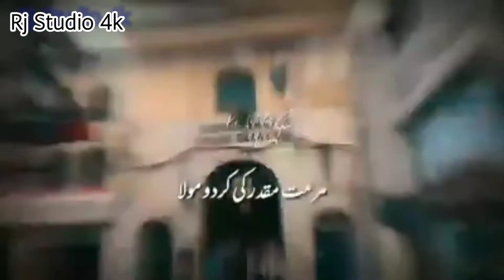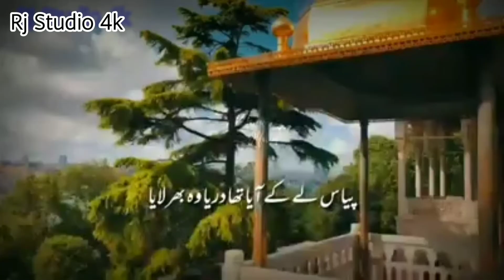Mola Mola Mola, Whatsapp Status, 2k20, ¦Rj Studio 4k¦